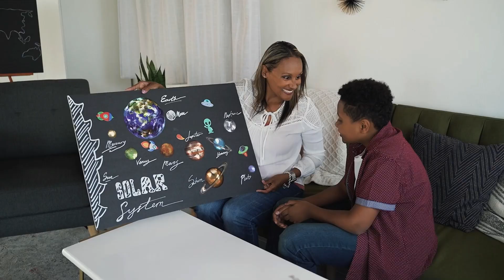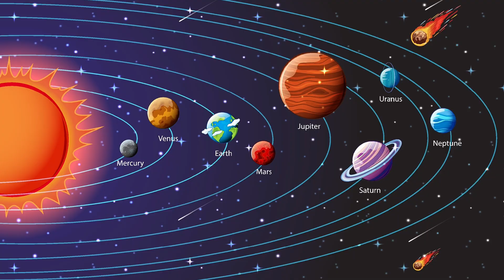Astronomers have discovered something unbelievable around Jupiter🤯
Jupiter broke a record in the solar system!🤯